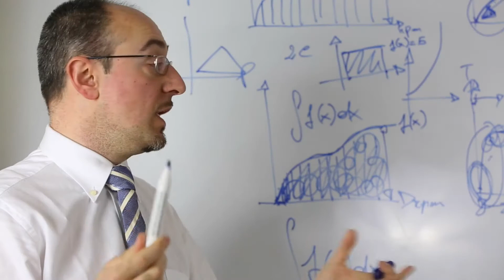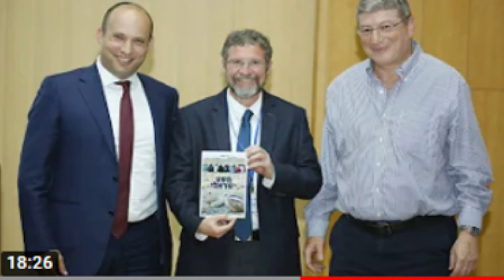בנט ברח: מה יש למדע ולמנכ"ל גוגל לומר על מודל המנהיגות שהפגינו ראש הממשלה ומשפחתו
היום נדבר על מנהיגות, ואני מבטיח לכם שהשיחה הזו תתן לכם פרספקטיבה נוספת לחשוב על מנהיגות. ופוליטיקה. זה לא ייקח הרבה, אבל יש סיכוי שתלכו עם המסר הזה רחוק. אם לא הם, לפחות אתם.

כי למראה גילת בנט עולה על המטוס, בעוד שבנט הותיר אותנו בריתוק, לא יכולתי שלא לחשוב על הביטוי "בנט ברח". נכון, זאת גילת שברחה עם הילדים לחופשה, גוד נואז לאן, אבל היא הוכיחה בכך -- שבנט ברח. לא יודע – שני דברים נתקעו לי בראש למשמע האירוע. האחד, אהוד ברח. על אהוד ברק ואסון צאלים. המוזיקה הטונלית, כלומר. השני, זכרונות מכיתה אלף – איך הייתי אומר לילדים להסתדר בשורה ולהתחיל להתקדם, ואז הייתי הולך לאחור ובורח להם. ככה זה היה. בנט סידר את עם ישראל בשורה עם הגב לשדה התעופה בן-גוריון. ואז, כשכולם התחילו ללכת הביתה, לבטל טיסות, חבורתו הפרטית של בנט חתכה לאחור ורצה אל אבי הציונות, לבן-גוריון, שכנראה היה פוסל אותם על התנהלות בלתי הולמת. בכל מקרה, בנט ברח. וההון הציבורי שלו, הלגיטימציה הציבורית, הקרדיט הציבורי – גם הוא יברח. יתרוקן. לא רחוק היום. כי מנהיגות זה לא.